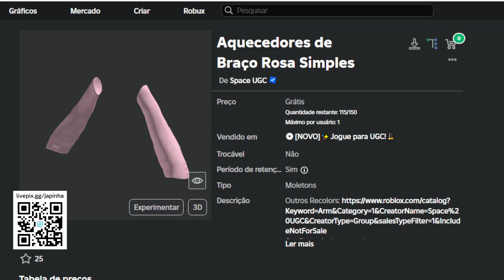Como Ganhar Aquecedores de Braço Rosa Grátis no Roblox [FREE]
Apoie este canal para obter acesso aos seguintes benefícios:
wwwwwwwwwwwwwwwwwwwwwwwwwwwwwwwwwwwwwwwwwwwwwwww